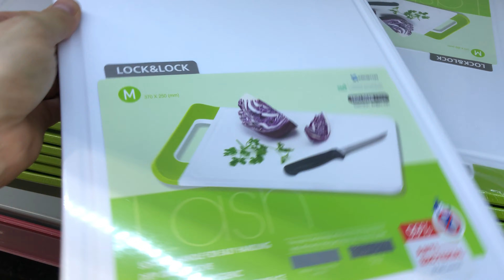✆0827788333 Thớt nhựa Lock&Lock size 370x250x8mm CSC543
Hàng chính hãng Lock and Lock